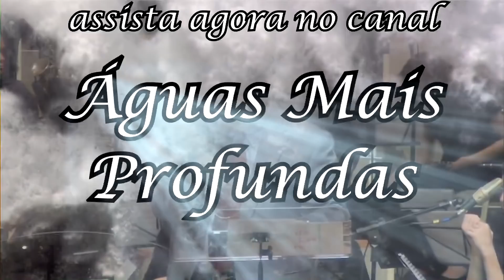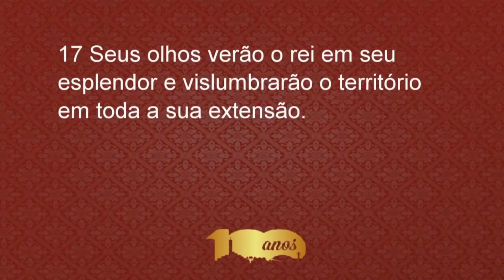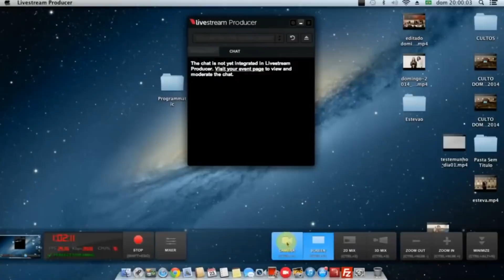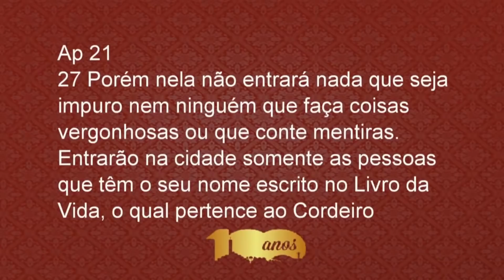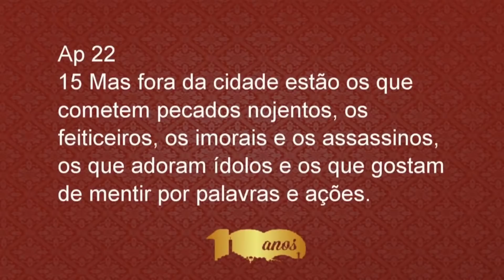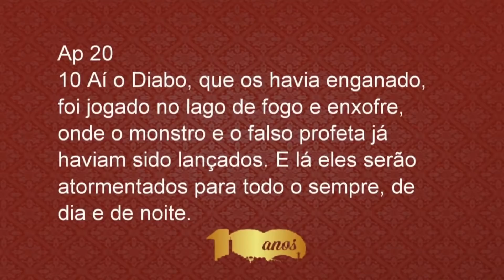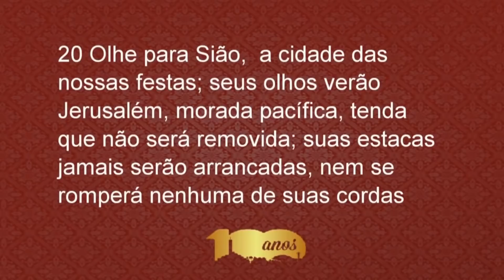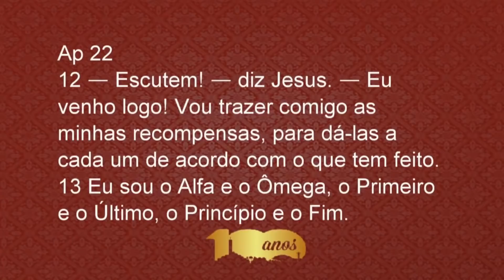As melhores decisões nas encruzilhadas da vida - Paschoal Piragine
Paschoal Piragine - Há situações em que a vida de você os levará a encruzilhadas, e vocês vão ter que tomar decisões. Por vezes algumas escolhas são ruins, e é fácil decidir por rejeitá-las. Outras vezes, determinados caminhos não serão ruins, apenas não serão as melhores coisas de Deus para a vida de vocês. E aí a gente tem que tomar decisões à luz da eternidade.

"é esse o homem que habitará nas alturas; seu refúgio será a fortaleza das rochas; terá suprimento de pão, e água não lhe faltará.
Seus olhos verão o rei em seu esplendor e vislumbrarão o território em toda a sua extensão.
Em seus pensamentos você lembrará terrores passados: "Onde está o oficial maior? Onde está o que recebia tributos? Onde o encarregado das torres? "
Você não tornará a ver aquele povo arrogante, aquele povo de fala obscura, com sua língua estranha, incompreensível.
Olhe para Sião, a cidade das nossas festas; seus olhos verão Jerusalém, morada pacífica, tenda que não será removida; suas estacas jamais serão arrancadas, nem se romperá nenhuma de suas cordas.
Ali o Senhor será o Poderoso para nós. Será como uma região de rios e canais largos, mas nenhum navio a remo os percorrerá, e nenhuma nau poderosa velejará neles.
Pois o Senhor é o nosso juiz, o Senhor é o nosso legislador, o Senhor é o nosso rei; é ele que nos salvará.
Suas cordas se afrouxam: O mastro não está firme, as velas não estão estendidas. Então será dividida grande quantidade de despojos, e até o aleijado levará sua presa.
Nenhum morador de Sião dirá: "Estou doente! " E os pecados dos que ali habitam serão perdoados."
(Isaías 33:16-24)